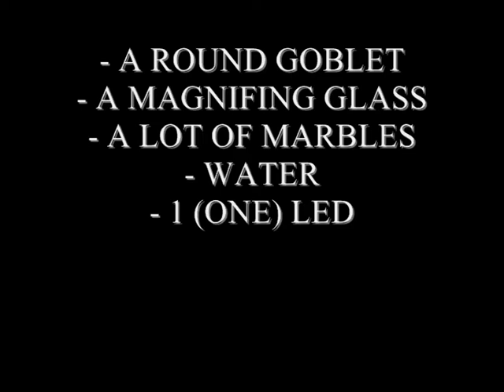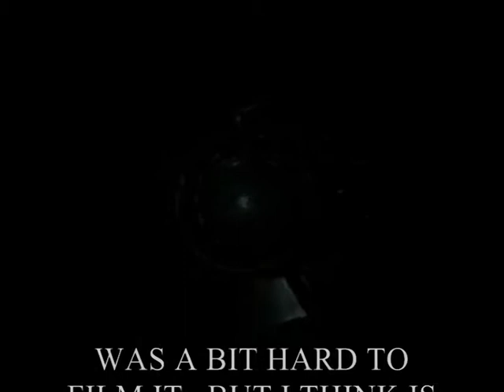WAVES AND ENERGY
Something about waves...